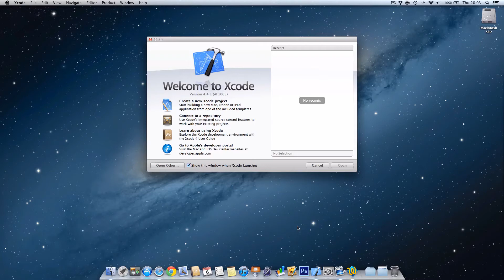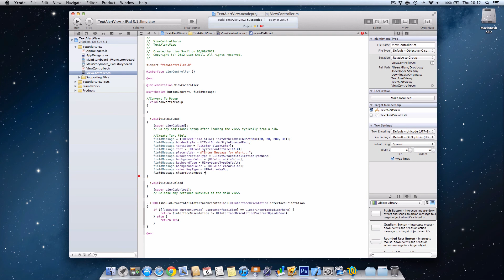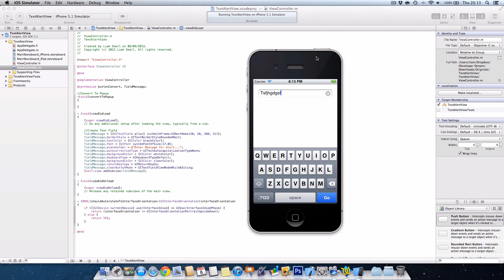iOS Developement : Text Fields, Buttons and Alerts Part 1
In this video we teach you how to use Text Fields, Buttons and Alerts to end up with one final product. In this video you'll learn how to use a Text Field to Enter a Message, Use a Button to Convert the Message to a String and then also use the Button to display a Popup with the respective Message.